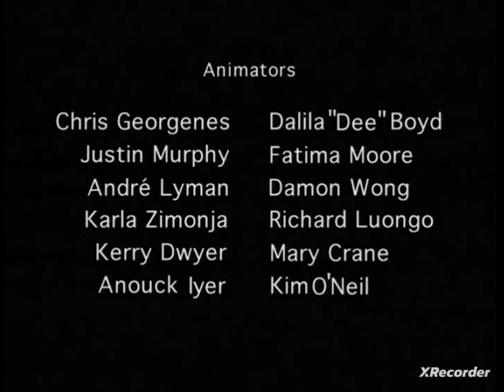I Want Clouds to Scream Fry's Nightmare End Credits (1999)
Nice One Job 👍